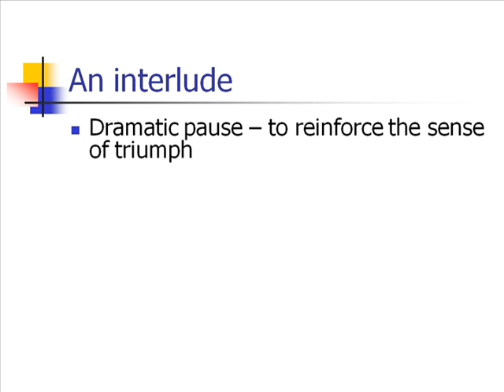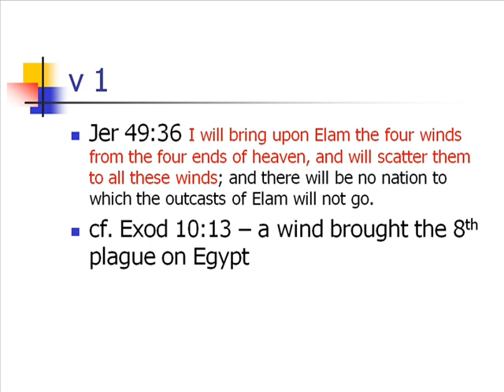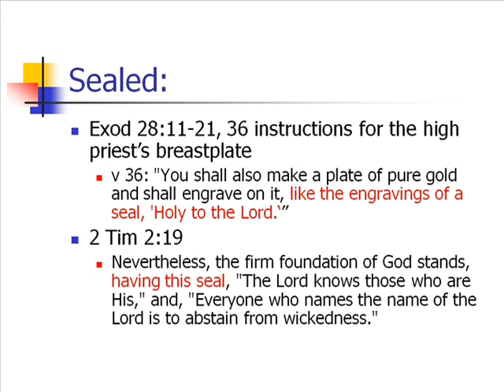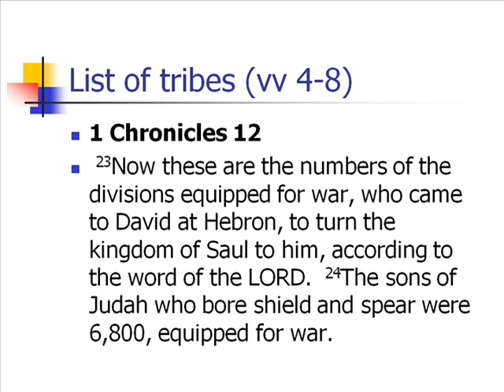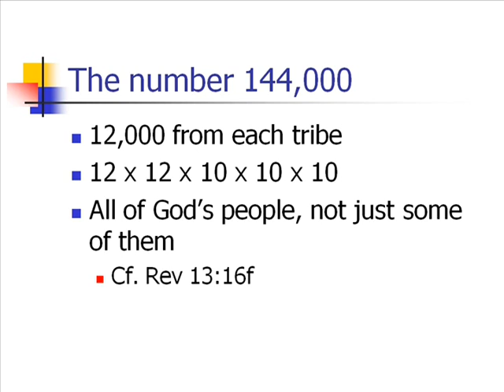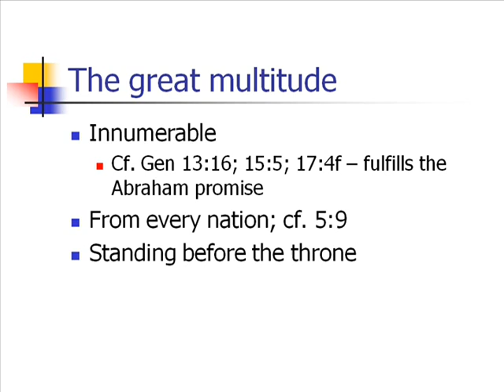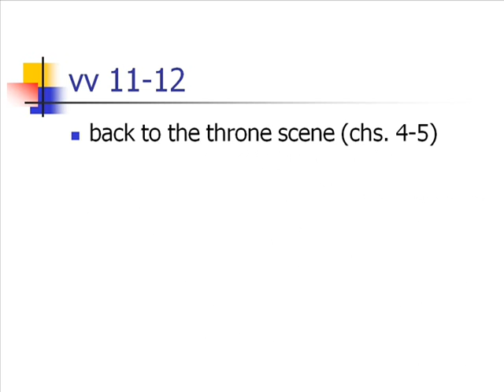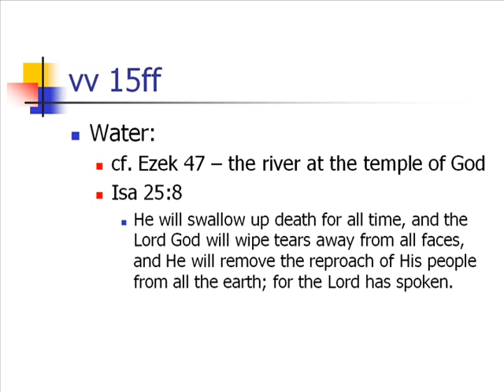The Book Of Revelation - Volume 09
This class is taught by David McClister and contains audio with presentation slides. This video discusses chapter seven of the book of Revelation. The interlude or dramatic pause in the unfolding of the Revelation story is explained.